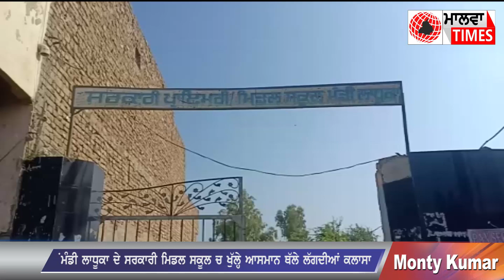ਮੰਡੀ ਲਾਧੂਕਾ ਦੇ ਸਰਕਾਰੀ ਮਿਡਲ ਸਕੂਲ ਚ ਖੁੱਲੇ ਆਸਮਾਨ ਥੱਲੇ ਲੱਗਦੀਆਂ ਕਲਾਸਾਂ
News live
News headlines
News
News today
Hindi news
Hindi news live
News live channel
Live news hindi
News video
Latest news
news today
news 24
crime news
sports news
technology news
political news
politics news